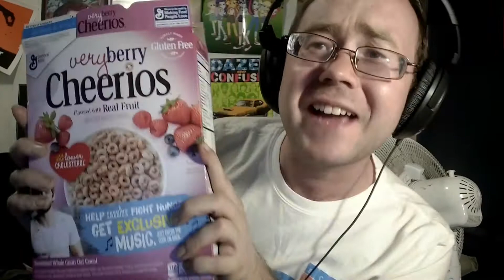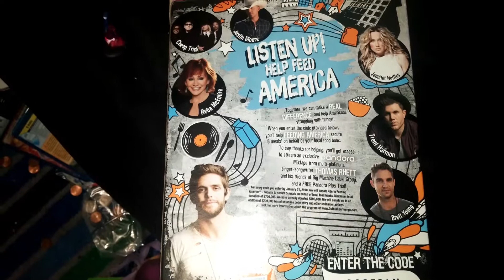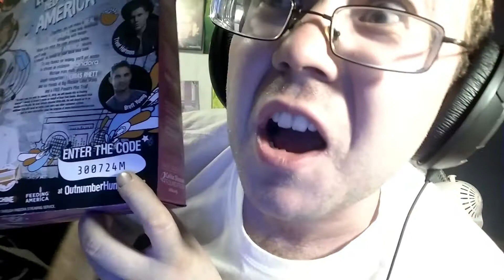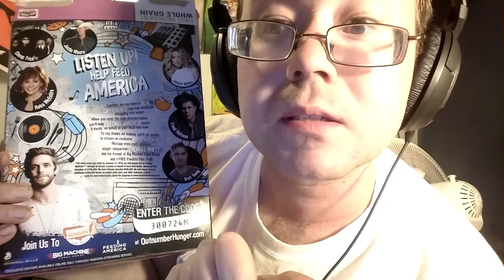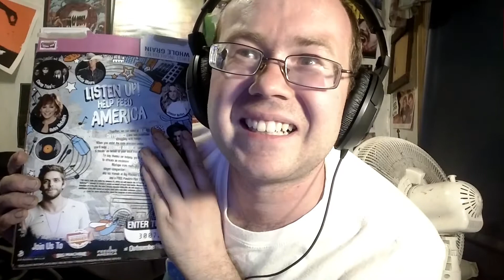bob23: Very Berry Cherrios